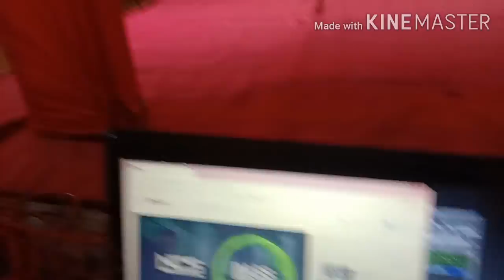Live dj कैसे लगाते है देख लो / dj लोडिंग कैसे करे / dj केसे सेटिंग्स करे/dj vlogs/dj sanjay vlogs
Contect no.9588070362

Thanks.